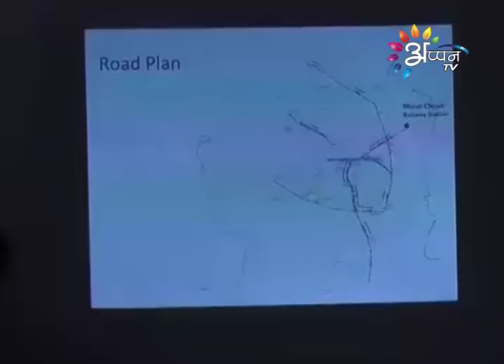Appan tv news | Puran Rauniyar | 17 January 2017 | 3:00 PM